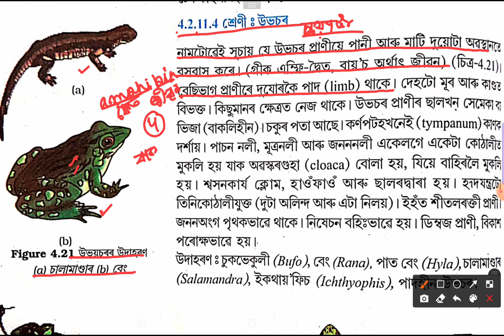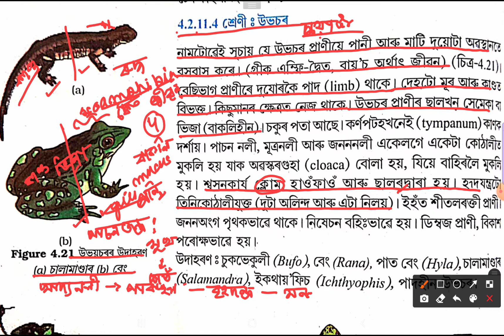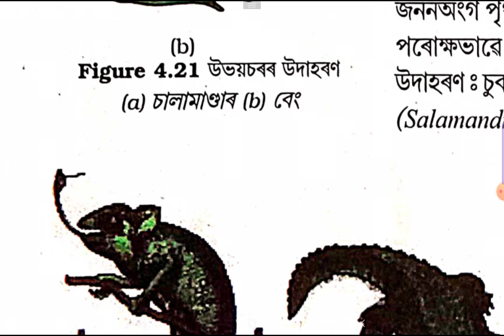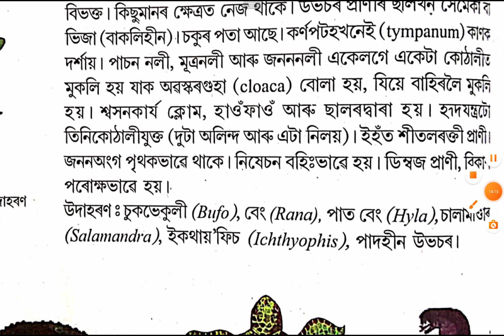Biology Class 11 Chapter 4 Animal Kingdom Assamese Medium|Class-Ambhibian|শ্ৰেণী: উভচৰ|প্ৰাণী ৰাজ্য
জীৱবিজ্ঞান অধ্যায় ৪ প্ৰাণী ৰাজ্য একাদশ শ্ৰেণী ||
শ্ৰেণী : উভচৰ ||

Biology Class 11 Chapter 4 Animal Kingdom Assamese Medium ||
Class : Amphibians ||